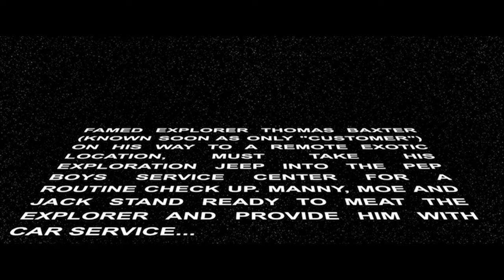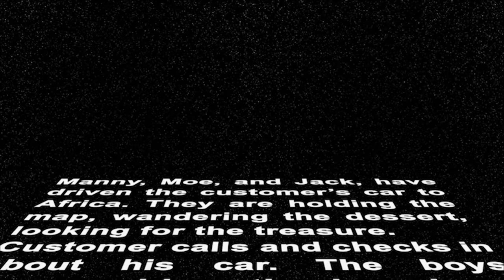BABOON: A PEP BOYS STORY (On Cinema Oscar Special 11)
Exclusive Amatocon teaser trailer of Baboon: A Pep Boys Story, starring T. Amato, Gregg Turkington, Joe Estevez and the late Mark Pork.

FAMED EXPLORER THOMAS BAXTER (KNOWN SOON AS ONLY "CUSTOMER") ON HIS WAY TO A REMOTE EXOTIC LOCATION, MUST TAKE HIS EXPLORATION JEEP INTO THE PEP BOYS SERVICE CENTER FOR A ROUTINE CHECK UP. MANNY, MOE AND JACK STAND READY TO MEAT THE EXPLORER AND PROVIDE HIM WITH CAR SERVICE...
Manny, Moe, and Jack, have driven the customer's car to Africa. They are holding the map, wandering the dessert, looking for the treasure. Customer calls and checks in about his car. The boys assure him they've been working on it day and night, should be ready in no time. Manny, Moe, and Jack find their way to a forest, where they have a terrifying encounter with the BABON. And The Rest is... History!!